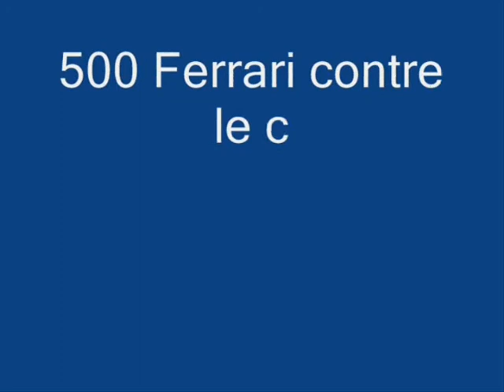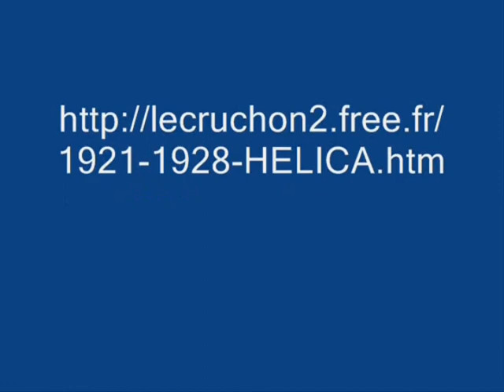replique-Helica-1921.wmv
500 Ferrari contre le cancer Circuit du Vigeant, Circuit du Val de Vienne Le 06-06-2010
Hélica de Marcel LEYAT .Carrosserie berline 2 places découverte ou fermée, propulsion par hélice avant moteur ABC Scorpion flat twin 1500 cm3, propulsion par hélice avant (1400 tr/mn) caisse structure bois légère (technique aviation) en forme de poisson sans nageoire (dite ichtoïde) roues arrière directrices, freins sur les roues avant 30 exemplaires de 1920 à 1923
En 1911,Leyat inventa l'hicocycllette ,en 1912 ,il entreprit la construction de sa première voiture à hélice, elle roula en 1914. en 1927 Leyat battit le record du monde a Montlhéry à plus de170 km/h